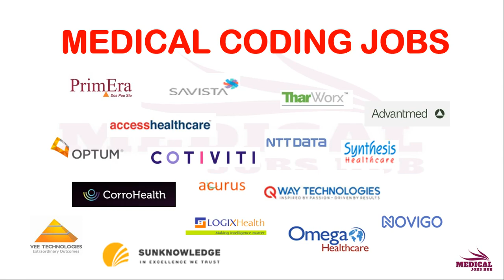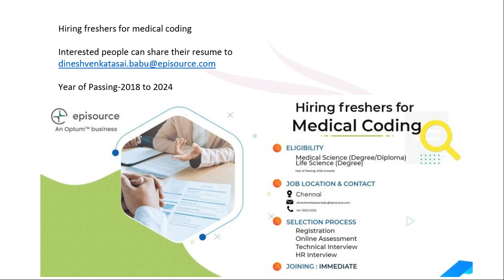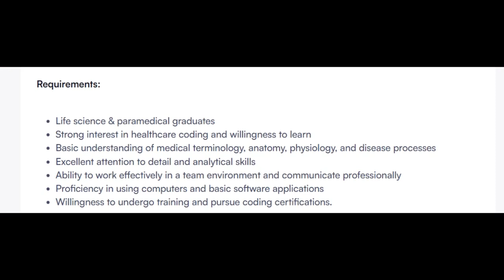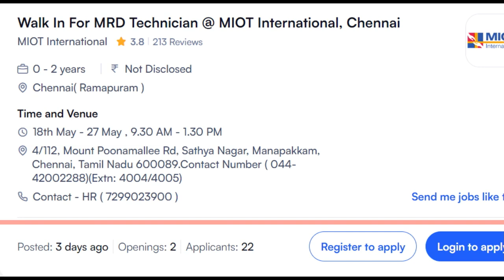MEDICAL CODING - FRESHERS & EXPERIENCE !!